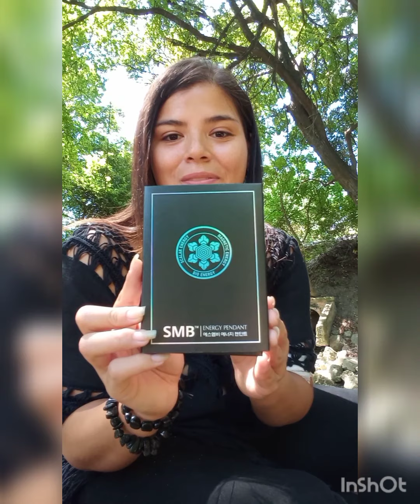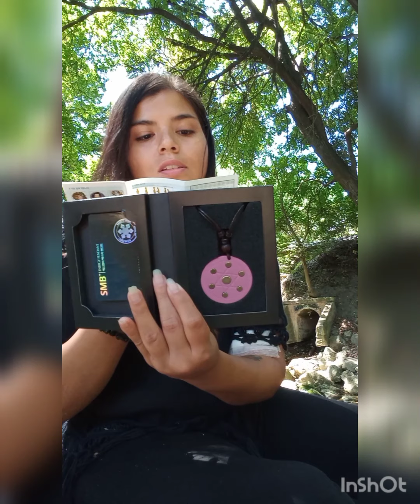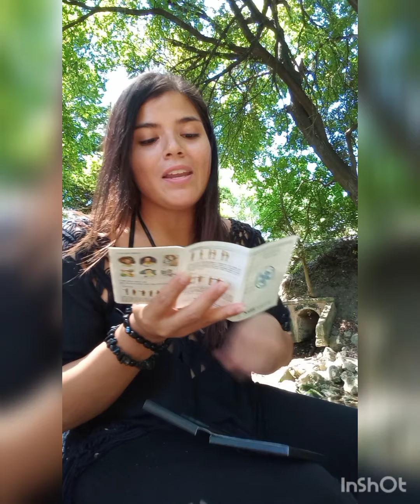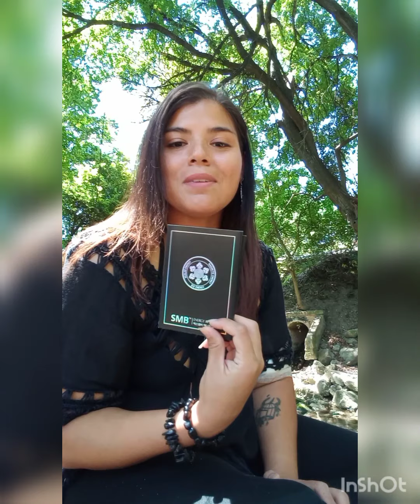bioenergy energypendant healingenergy